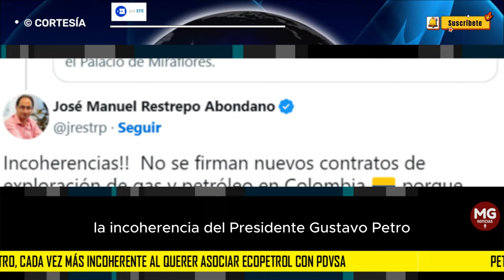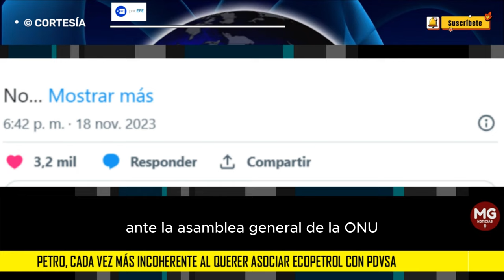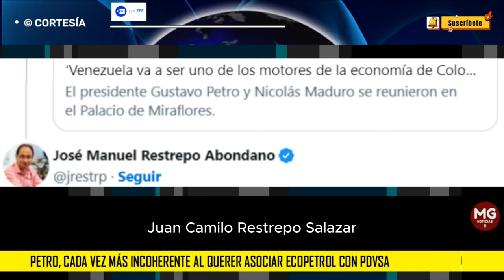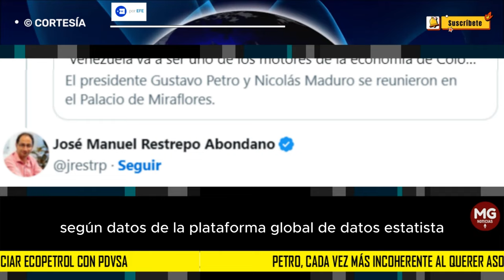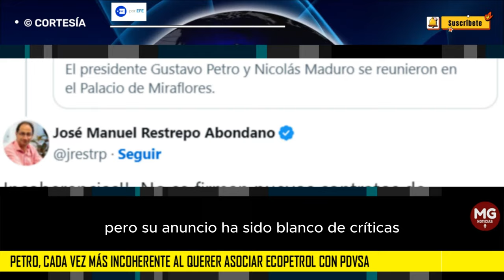🔴 "LA INCOHERENCIA DEL PRESIDENTE GUSTAVO PETRO NO TIENE LIMITES"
Petro, cada vez más incoherente al querer asociar Ecopetrol con PDVSA
"La incoherencia del presidente Gustavo Petro no tiene límites: ordena parar la exploración de petróleo en Colombia, prácticamente quebrando nuestra economía, pero ayer anuncia que Ecopetrol invertirá en sacar petróleo de Venezuela", afirmó el exministro y senador opositor David Luna, del partido Cambio Radical.
POR EFE